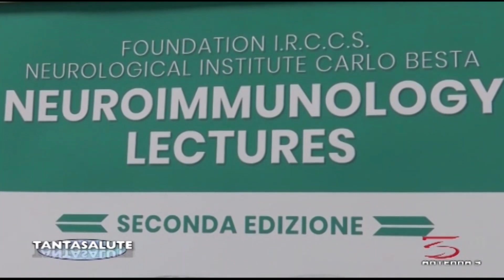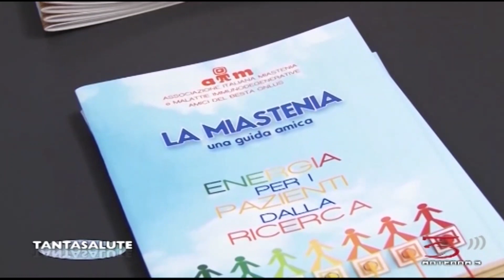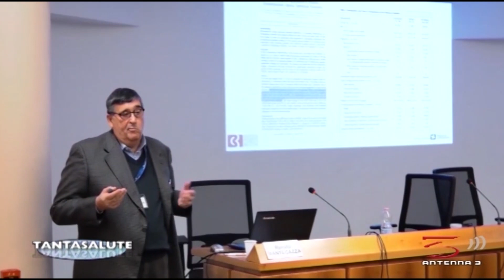AIM 15 05 2021 Antenna3 Milanow Telelombardia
In questa intervista il Dott. Mantegazza parla del legame tra sistema immunitario e i meccanismi di neurodegenerazione e del ruolo del timo.